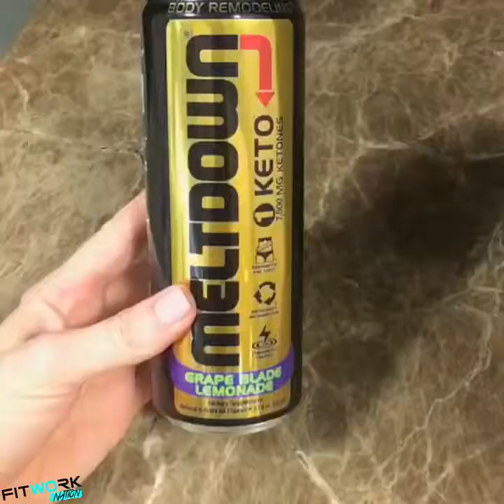BEAUTIFUL FITNESS MODEL Amanda Lee